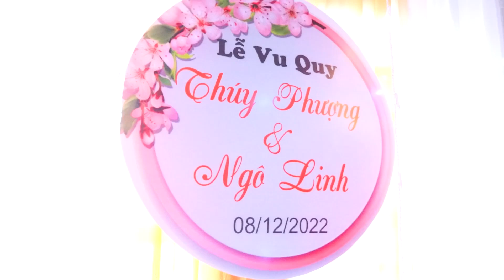Clip Ngắn | Ngô Linh - Thúy Phượng | 08.12.2022 Al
Đồng phục- Áo dài cô dâu siêu đẹp tại HIỆN ĐẠI
🌈🌈 Studio Áo Cưới HIỆN ĐẠI🌈🌈
# Nhận quay phim truyền thống
# Phóng sự cưới, chụp hình cưới, Album cưới, baby..
# Trang điểm cô dâu tại nhà
# Cho thuê quần áo cưới, cổng rạp cưới..
# Nhận đào tạo học viên: mk cô dâu, tiệc, cá nhân
🍎🍎🍎 LH: 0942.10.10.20 — tại Studio Áo Cưới HIỆN ĐẠI. — tại Studio Áo Cưới HIỆN ĐẠI